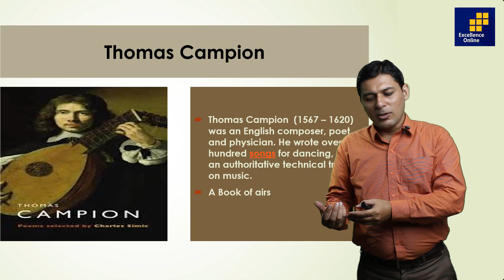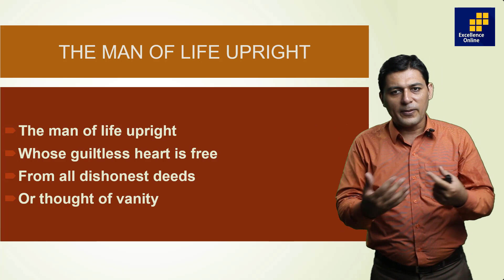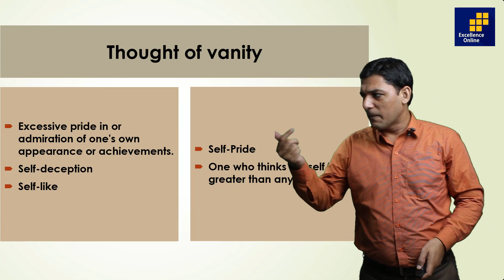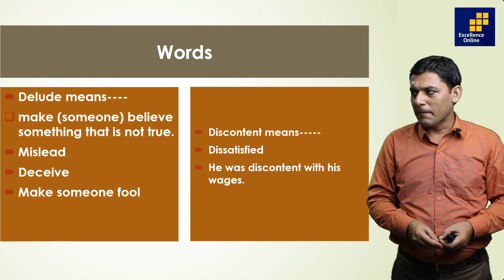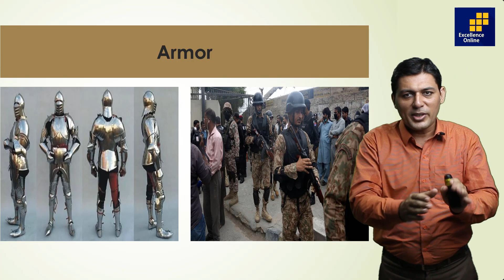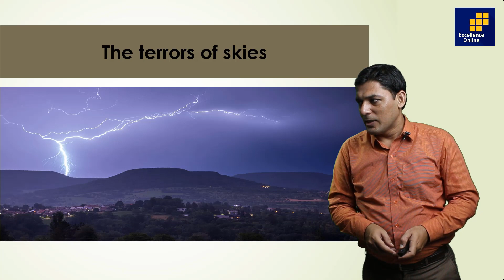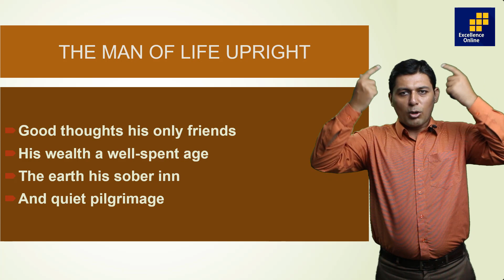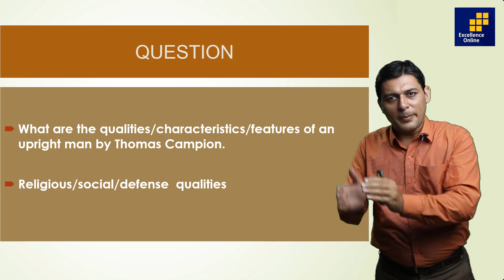Man of Life Upright - XII English by Prof. Adnan Ahmed